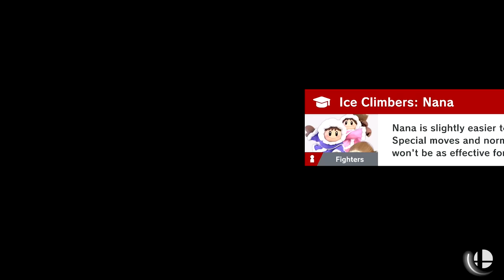Super Smash Bros. Ultimate All Bosses! - Zebratastic Moments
Super Smash Bros. Ultimate All Boss Fights! Ultimate 100% walkthrough!

Super Smash Bros. Ultimate All Bosses - 00:00
Giga Bowser - 0:00:20
Galleom - 0:02:36
Rathalos - 0:04:20
Master Hand #1 - 0:06:37
Galeem - 0:08:18
Crazy Hand #1 - 0:12:30
Ganon - 0:14:29
Crazy Hand #2 - 0:17:12
Dracula - 0:19:47
Crazy Hand #3 - 0:21:38
Marx - 0:23:09
Dharkon - 0:27:26
Crazy Hand #4 - 0:39:53
Master Hand #2 - 0:41:21
Master Hand #3 - 0:44:19
Crazy Hand #5 - 0:45:52
Master Hand vs. Spirits - 0:47:12
Galeem & Dharkon ( True Final Boss) - 0:54:12
Super Smash Bros. Ultimate - True Ending - 1:17:21
Galeem (Final Boss) - 1:19:07
Super Smash Bros. Ultimate - Bad Ending- 1:22:03
Dharkon (Final Boss) - 1:23:02
Super Smash Bros. Ultimate - Good Ending - 1:30:04

More information about SuperSmashBrosUltimate on the NintendoSwitch played by ZebraGamer
Having trouble choosing a stage? Then select the Stage Morph option to transform one stage into another while battling—a series first! Plus, new echo fighters Dark Samus, Richter Belmont, and Chrom join the battle. Whether you play locally or online, savor the faster combat, new attacks, and new defensive options, like a perfect shield. Jam out to 900 different music compositions and go 1-on-1 with a friend, hold a 4-player free-for-all, kick it up to 8-player battles and more! Feel free to bust out your GameCube controllers—legendary couch competitions await—or play together anytime, anywhere!